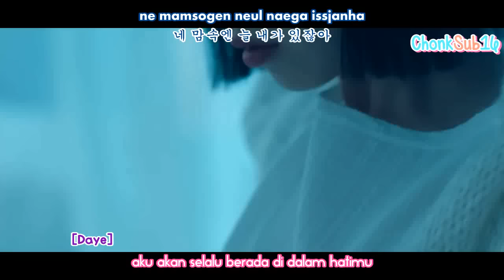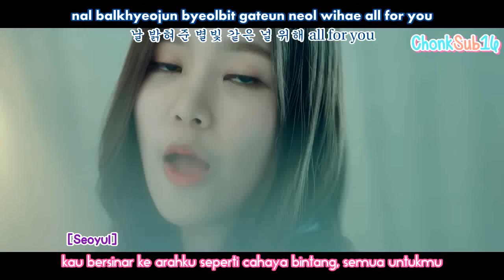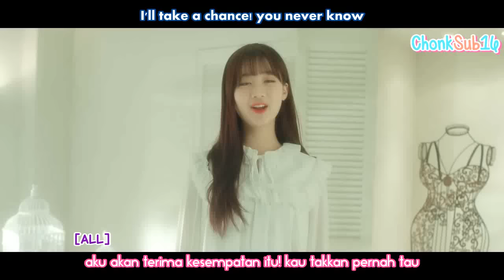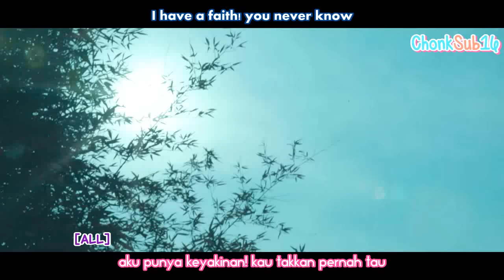Berry Good - Angel IndoSub (ChonkSub16)